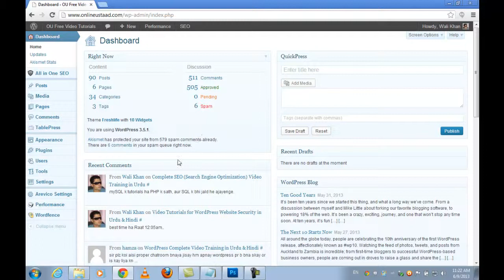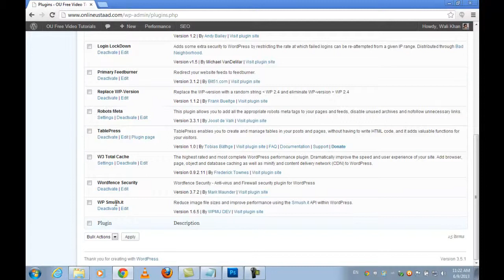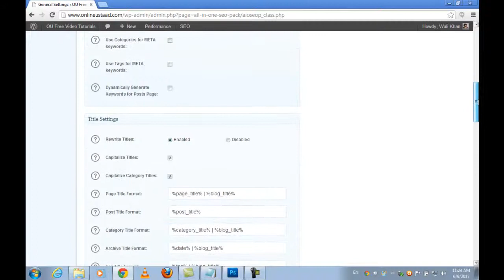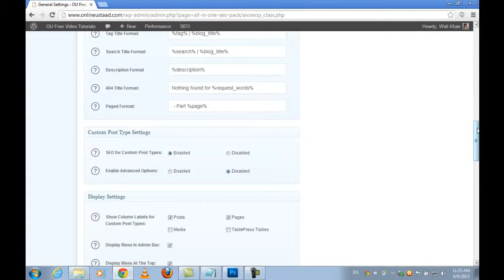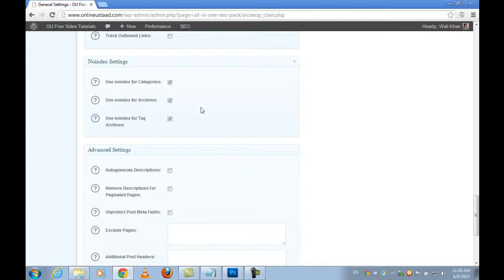WordPress SEO Plugins All in one SEO Pack in Urdu & Hindi part 1 2